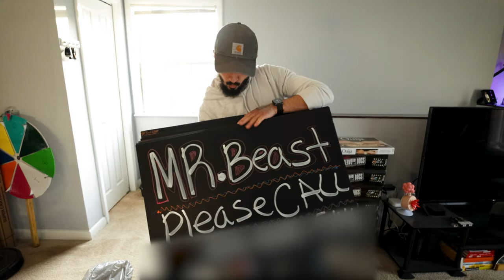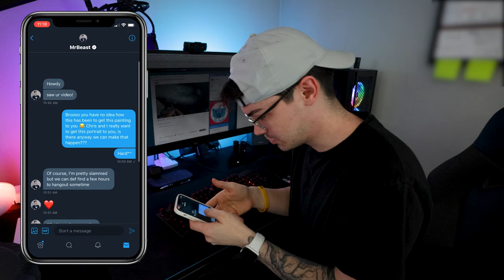I Surprised MrBeast With A Custom Painting!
I Surprised MrBeast With A Custom Painting! Yes, you read that right.. I surprised @MrBeast with a Custom Painting of HIMSELF! We told you we wouldn't quit until we made it happen, here it is :)